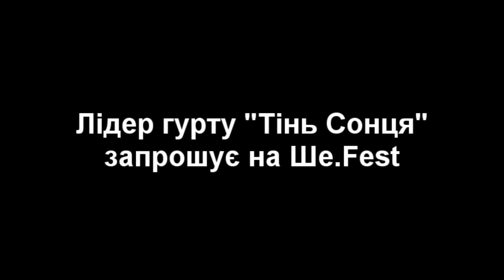Сергій Василюк запрошує на Ше.Fest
Лідер гурту "Тінь Сонця" запрошує відвідати фестиваль, присвячений Тарасу Шевченку у селі Моринці (16-17 серпня 2014 року)